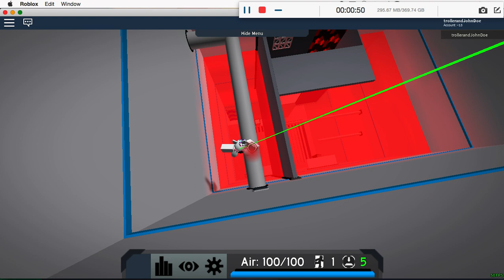too lazy to make a title honeslty